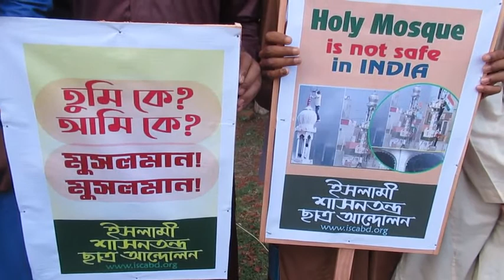ঝিনাইদহে বিক্ষোভ সমাবেশ | ভারতে মুসলিম নির্যাতন | গণহত্যা | মসজিদে অগ্নিসংযোগ প্রতিবাদ